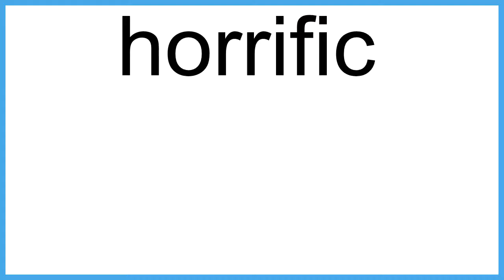horrific The New English Dictionary meaning | Vocabulary for Kids | Children's Dictionary